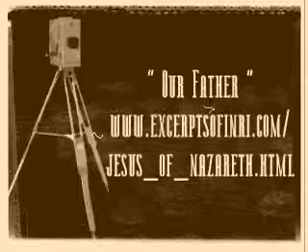Our Father Prayer